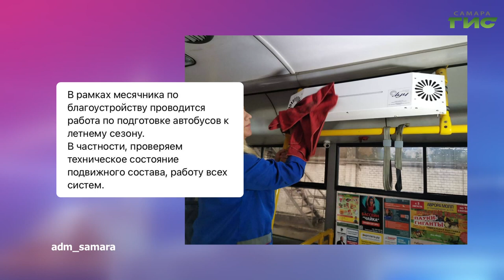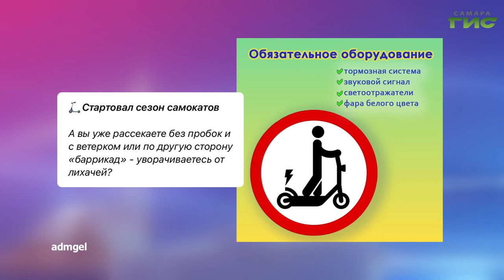О чем пишут в самарских Telegram-каналах